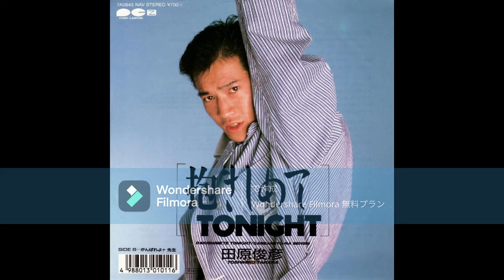田原俊彦 抱きしめてTONIGHT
抱きしめてTONIGHT (Long Version)